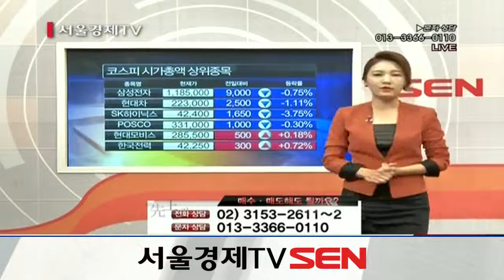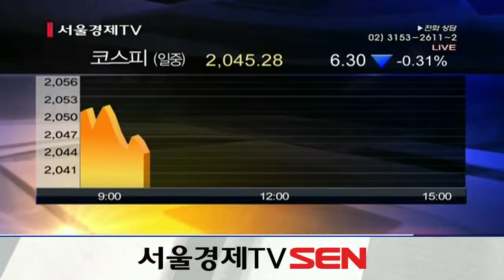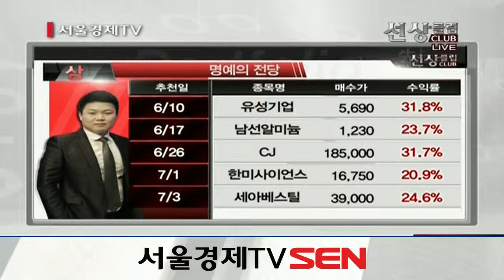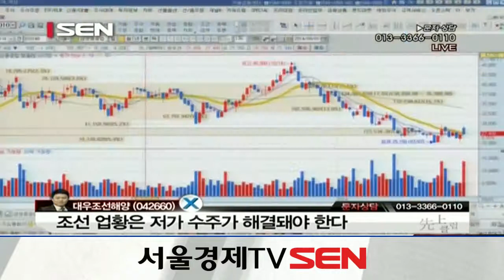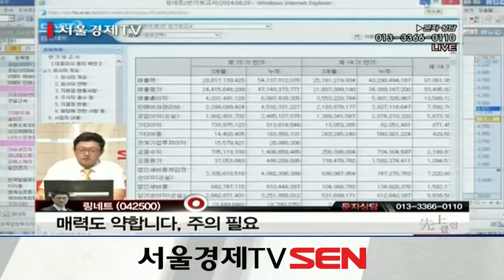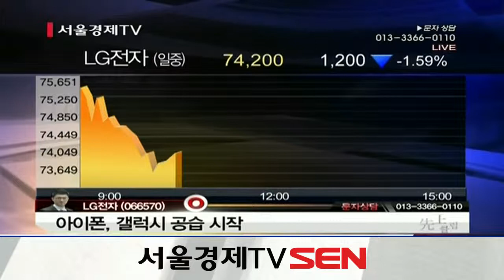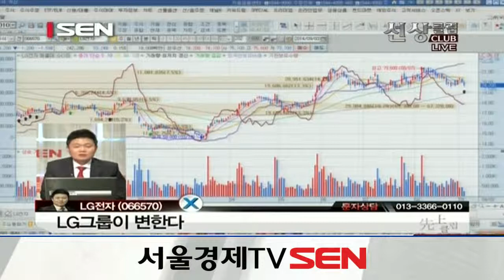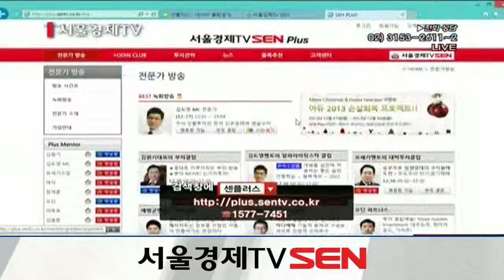20140903_선상클럽_62회